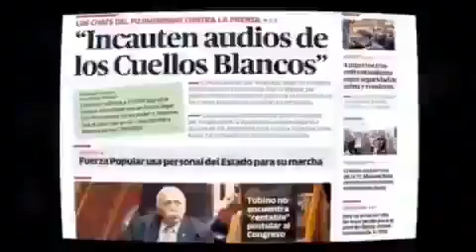Gustavo Gorriti lleva varios meses en tendencia y la @FiscaliaPeru se hace la ciega sordo muda con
Gustavo Gorriti lleva varios meses en tendencia y la @FiscaliaPeru  se hace la ciega sordo muda con éste oscuro personaje cuyo accionar data desde hace más de 20 años, está metido en las instituciones del estado articulando sin ser funcionario menos periodista